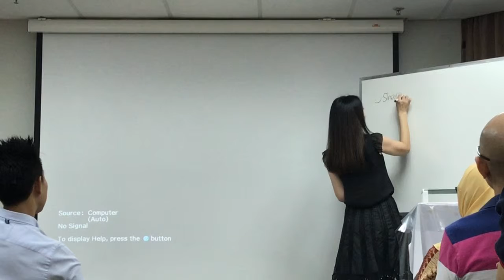Dora on Discover Your True Potentials With The TOP Leaders at KL on 15 Oct 2017